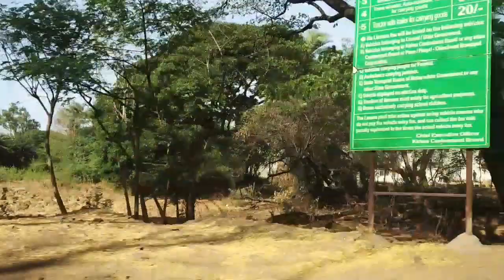My first trip to Wet n Joy Waterpark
HI Friends..
This was my first trip to water park and after checking we decided to go to Wet and Joy. It is near to Lonavala on old pune mumbai highway.
The experience was awesome and we enjoyed a lot there. You can go there and enjoy. Below is the link :

Checkout the link, plan and go.

Nikki Ki Duniya